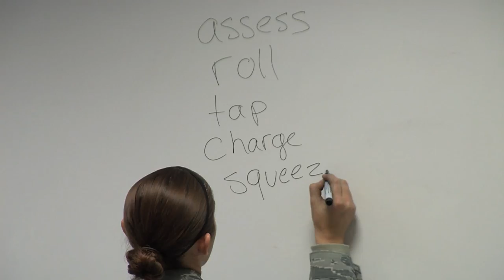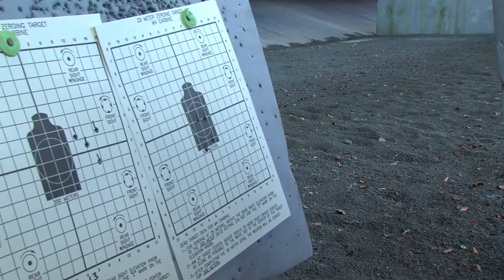Female Combat Arms Instructors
Loud noises and a whole lot of brass... Airman First Class Austin Siegel takes us to the range.